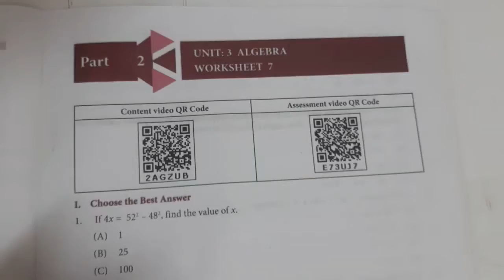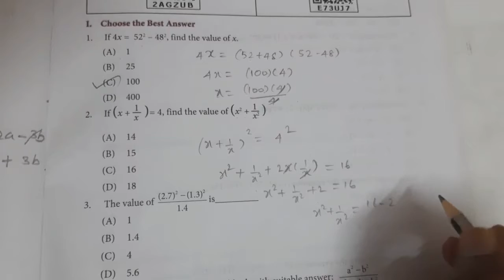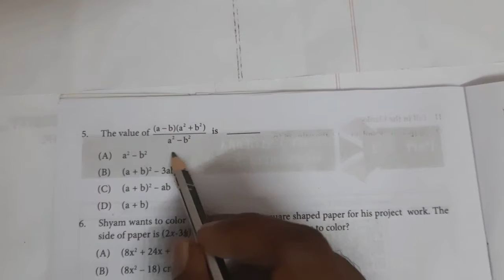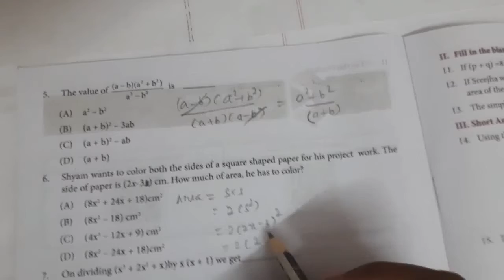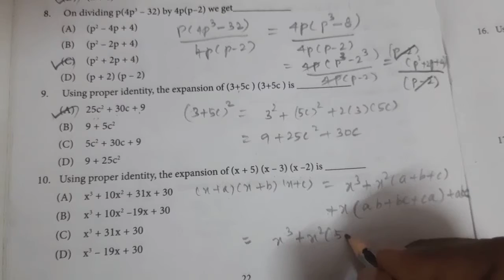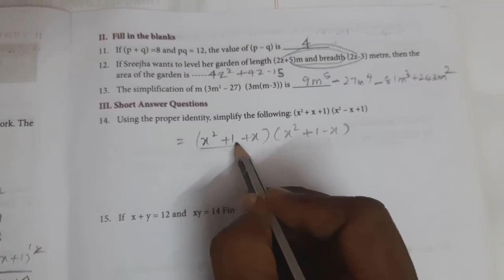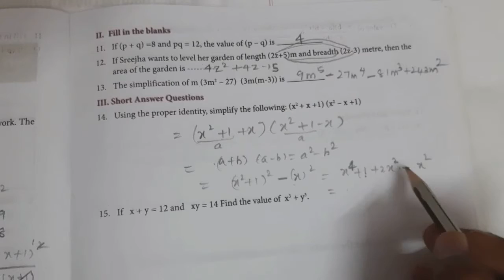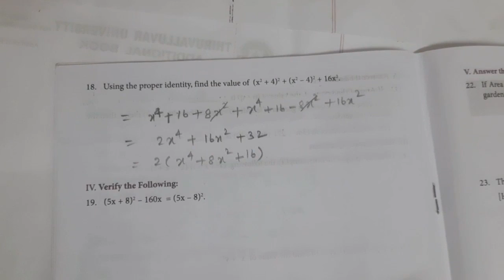Tamilnadu| Class 8| Worksheet 7 | Maths| English medium |Sums 1 to 18 With Explanation | ALGEBRA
Worksheet
: a sheet that is used in making preliminary plans, auxiliary computations, notes, or comments as a guide in doing some piece of work.
Worksheet: a sheet of paper on which are printed exercises and problems to be solved by a student.

Tamilnadu| Class 8| Worksheet 13 | Maths| English medium |Sums 1 to 10 With Explanation | INFORMATION PROCESSING link

Tamilnadu| Class 8| Worksheet 5 | Maths| English medium |Sums 1 to 18 With Explanation | MEASUREMENTS link

Tamilnadu| Class 8| Worksheet 4 | Maths| English medium |Sums 1 to 11 With Explanation | MEASUREMENTS link

Tamilnadu| Class 8| Worksheet 3 | Maths| English medium |Sums 1 to 14 With Explanation | NUMBERS link

Tamilnadu| Class 6| Worksheet 15 | Maths| English medium |Sums 1 to 15 With Explanation | FRACTIONS link

Tamilnadu| Class 6| Worksheet 12| Maths| English medium |Sums 1 to 15 with Explanation| BILL PROFIT AND LOSS

Tamilnadu| Class 6| Worksheet 7| Maths| English medium |Sums 1 to 10 with Explanation| STATISTICS link

Tamilnadu| Class 6| Worksheet 6| Maths| English medium |Sums 1 to 15 with Explanation| STATISTICS link

Tamilnadu| Class 6| Worksheet 5| Maths| English medium |Sums 1 to 20 with Explanation| GEOMETRY link

Tamilnadu| Class 6| Worksheet 4| Maths| English medium |Sums 1 to 20with Explanation| RATIO AND PROPORTION

Tamilnadu| Class 6| Worksheet 11| Maths| English medium |Sums 1 to 15 with Explanation| MEASUREMENTS

Tamilnadu| Class 6| Worksheet 9| Maths| English medium |Sums 16 to 20 with Explanation| NUMBERS link

Tamilnadu| Class 6| Worksheet 9| Maths| English medium |Sums 1 to 15 with Explanation| NUMBERS link

Sums 1 to 20

Tamilnadu| Class 6,  Maths, English medium,
Class 6 Worksheet 19,

Worksheet 13,  Maths,  Geometry, sums 1 to 15

Worksheet 18 sums 11 to 20

Class 6 Maths Worksheet 18 Perimeter and Area Sums 6 to 10

Class 6 Maths Worksheet 18 Perimeter and Area Sums 1 to 5

Sums 15 To 20

re printed exercises and problems to be solved by a student.